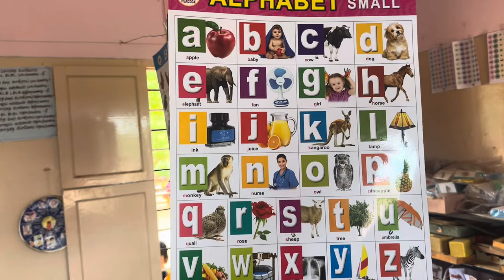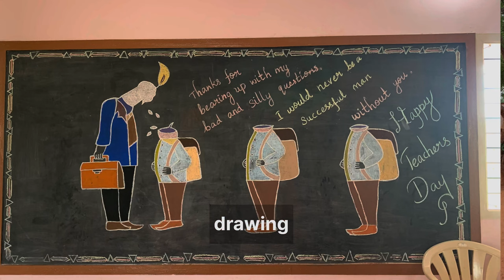St. Fatima Middle School - COPE Trust - தூய பாத்திமா நடுநிலை பள்ளி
Welcome to St. Fatima Middle School!

For the past decade, Mary Prasanna has been the dedicated Headmaster of this remarkable institution nestled in the heart of Muthanampatti. But let's rewind a bit to a time when this school faced some challenges.

Before the benevolent intervention of COPE Trust, St. Fatima Middle School had only one building with six classrooms, clearly inadequate for the eight classrooms needed to accommodate its students. Recognizing this need, the school turned to COPE Trust for assistance.

In 2011, COPE Trust assumed responsibility for the school and transformed it into a haven of education. A beautiful, two-story building now stands proudly, providing ample classrooms where children can learn in an inspiring environment. The positive impact is palpable – students are thriving, and teachers are elated.

But that's not all. COPE Trust went the extra mile by constructing a kitchen and modern toilets for the school. Furthermore, they increased teachers' salaries, fostering contentment throughout the school.

Today, the school boasts facilities comparable to those of private English schools, ensuring that children receive a high-quality education. From the colorful round tables in the first and second classes to the writing desks for the fourth class and beyond, St. Fatima Middle School offers a conducive learning environment for all.

But it's not just about academics. The school also celebrates important festivals and encourages extracurricular activities. Independence Day, Republic Day, Teachers Day, and Children's Day are cherished moments. The children have opportunities to engage in physical activities like skipping, Kabbadi, and CoCo, promoting both physical and mental growth.

At the heart of it all is COPE Trust's unwavering commitment to the welfare of underprivileged children. Through their support, these students not only receive an excellent education but also participate in local competitions, showcasing their talents in speech, singing, dance, and drawing.

The accolades keep pouring in as our children have consistently won prizes. It's no exaggeration to call St. Fatima Middle School the best school in Karur district, and we are determined to maintain this high standard of education.

Yet, the challenges persist. Many impoverished families often hesitate to send their children for higher education after the eighth standard. COPE Trust steps in here too, sponsoring students to continue their studies and dream big.

In the words of the teachers and students themselves, COPE Trust's support has made a world of difference. They share their thoughts on the school facilities and the serene natural surroundings that enhance the learning experience.

Join us in celebrating the transformation of St. Fatima Middle School, made possible by the unwavering support of COPE Trust. Together, we are nurturing the future leaders of Muthanampatti and beyond.